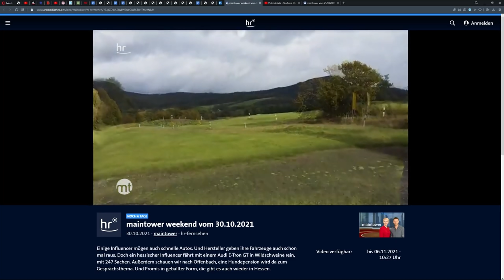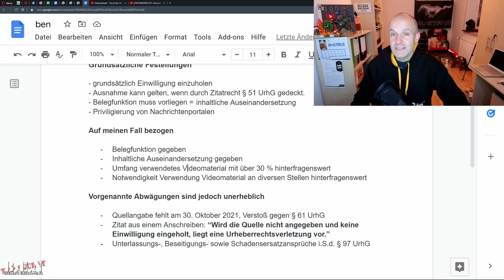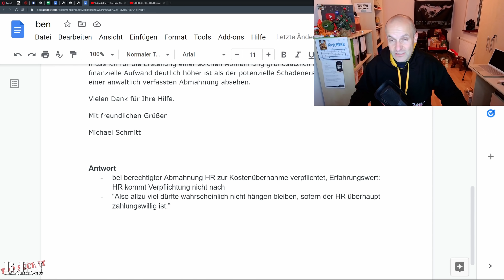URHEBERRECHT: Hessischer Rundfunk nutzt mein geistiges Eigentum widerrechtlich? Wie geht es weiter?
Für die Nennung des THG-Pooling-Anbieters geld-fuer-eauto erhalte ich keine Vergütung. Bei Verkauf über diesen Link erhalte ich bei erfolgreichem Abschluss und nach Auszahlung der Vergütung an Dich eine Provision.

Ich hatte am Samstag, den 23. Oktober 2021, einen Windunfall. Zwei Wildschweine sind mir auf der Autobahn vors Auto gerannt. Jetzt wird dieser Vorfall durch die Medienlandschaft getrieben.

Es wurde durch einen Youtuber bei mir angefragt ob er meine Kontaktdaten an den Hessischen Rundfunk weiter leiten darf. Ich habe freundlich abgelehnt. Am 25. Oktober 2021 wurde dann ein voreingenommener, tendenziöser Beitrag in der Hessenschau ausgestrahlt.

Am 30. Oktober 2021 hat der Hessische Rundfunk diesen Bericht erneut ausgestrahlt. Dabei wird auch Videomaterial von mir, also mein geistiges Eigentum genutzt. Während in der Erstausstrahlung noch mein Kanal als Quelle eingeblendet wurde, hat man in der Zweitausstrahlung diese Einblendung gelöscht.

Liegt hier eventuell eine Urheberrechtsverletzung vor? Kann ich Schadenersatzforderungen an den Hessischen Rundfunk stellen? Um das zu klären, habe ich mich an die Anwaltskanzlei Solmeke gewandt. Ich bin gespannt, ob ich den HR jetzt an den E...äh... für seine "Verfehlung" verantwortlich machen kann.
Quelle Hessischer Rundfunkt Maintower:
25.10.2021